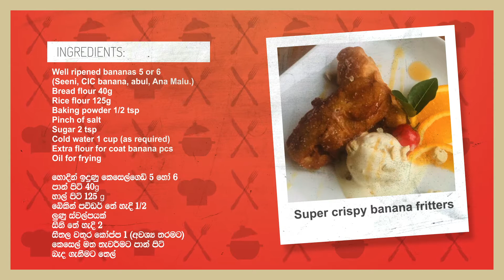Super crispy banana fritters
Well rip bananas 5 or 6
(Seeni, CIC banana, abul, Ana Malu.)
Cold water 1 cup (as required)
Extra flour for cote banana pcs

හොදින් ඉදුණු කෙසෙල්ගෙඩි 5 හෝ 6
පාන් පිටි 40g
හාල් පිටි 125g
බේකින් පව්ඩර් තේ හැදි 1/2
ලුණු ස්වල්පයක්
සීනි තේ හැදි 2
සීතල වතුර කෝප්ප 1 (අවශ්‍ය තරමට)
කෙසෙල් මත තැවරීමට පාන් පිටි
බැද ගැනීමට තෙල්